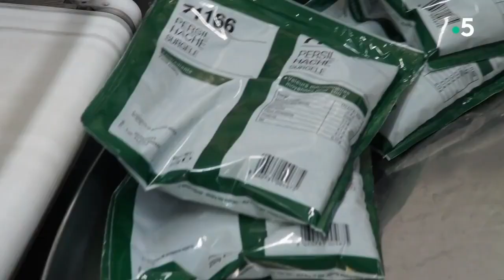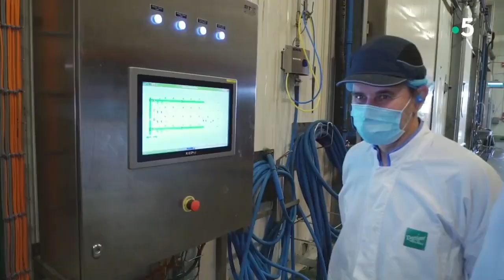Darégal - La vérité si je menthe - France 5